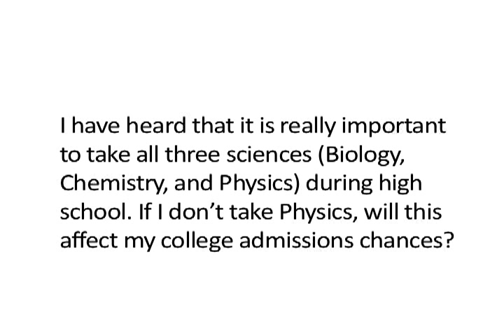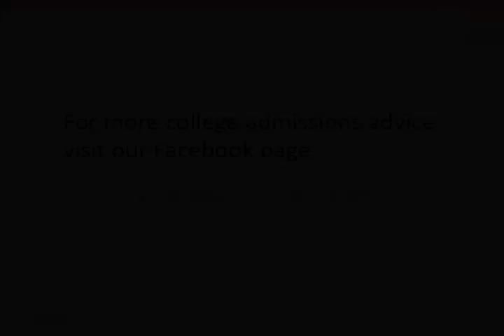Should I take Physics in high school?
College admissions expert Purvi Modi answers a course selection question.